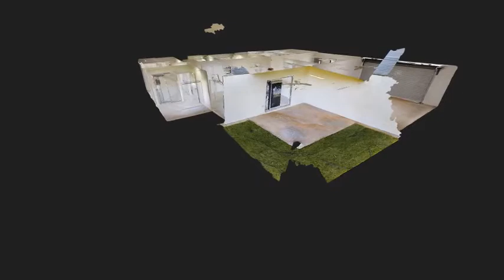19 CASUARINA STREET, KATHERINE EAST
19 CASUARINA STREET, KATHERINE EAST